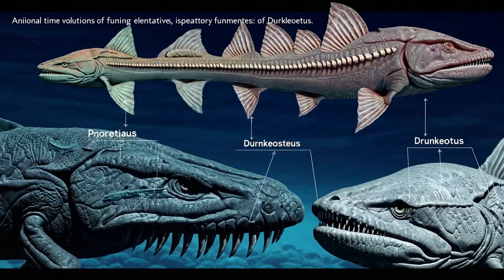Dunkleosteus: Nature's Armored Beast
Imagine a world where the oceans are ruled by a creature with a bite force twice that of a lion. 380 million years ago, this was reality. Dunkleosteus, an armored fish with blade-like jaws, dominated the Devonian seas. But how did this fearsome predator rise to power, and what led to its ultimate downfall? Join us as we unravel the story of Dunkleosteus, from its humble beginnings in a world without jaws to its reign as the ocean's top predator. Prepare to witness an evolutionary arms race that would shape the course of marine life for millions of years to come.